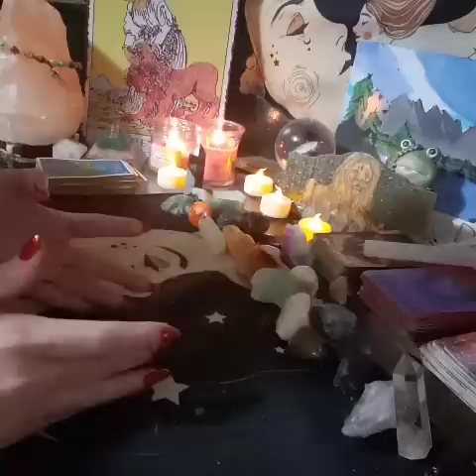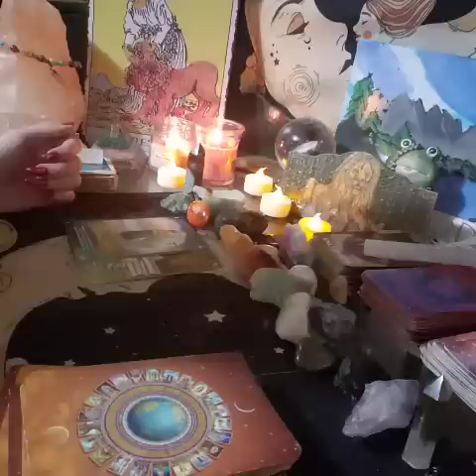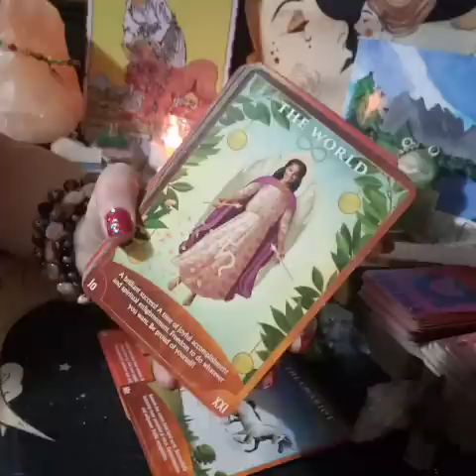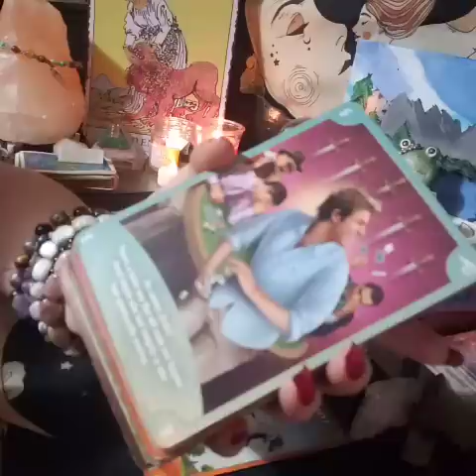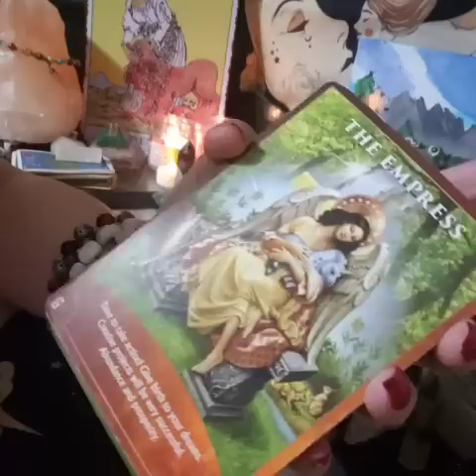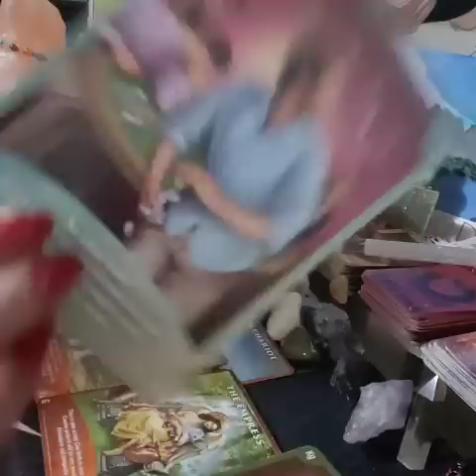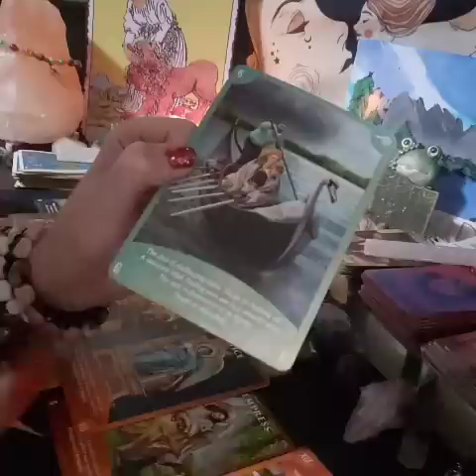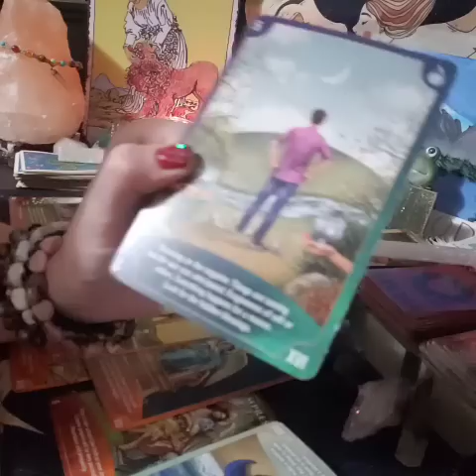Dm feels like a big dummy, chose the karmic for 💰 ITS ALL BACKFIRED, CUZ UR BLESSED & HIGHLY FAVORED